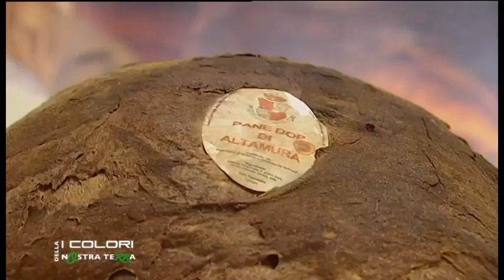TELENORBA-I COLORI DELLA NOSTRA TERRA-ALTAMURA-CARDANO TOMMASO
cardano tommaso